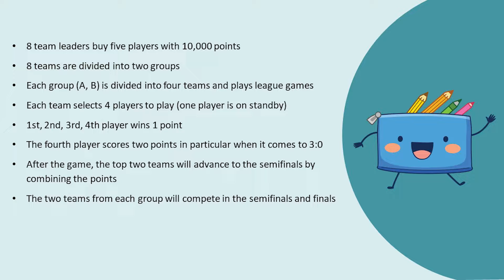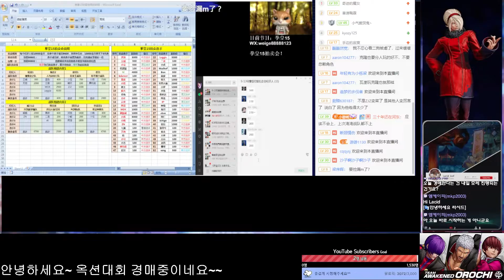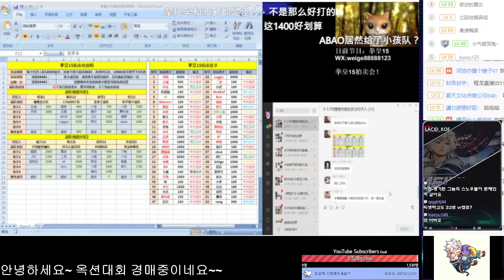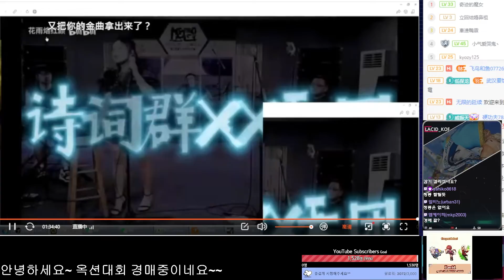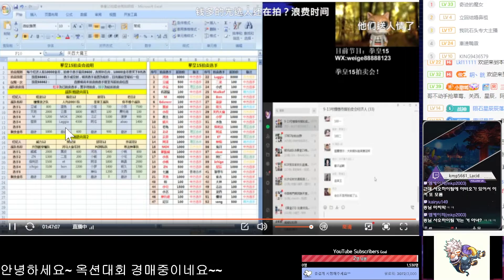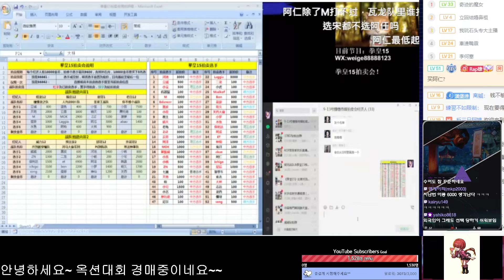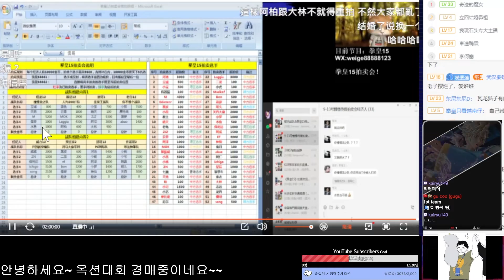KOF XV Lacid's What is Auction Team Tournament?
Introduce about auction in short

EVO2012 KOFXIII 5Th place
Asian Auction team tourney#1 1st place
The KOF Challenge IV 3rd place
EVO2022 KOFXV 4Th place
salsalplz onlinetourney 1st place
Asian Auction team tourney#3 1st place

많은 후원 부탁합니다 ^_^

안녕하세요 킹오브 파이터즈를 즐기고있는 Lacid(강명구)입니다
이번에 킹오브15가 새로 나와서 재미있게 하고있습니다
같이 오셔서 즐겨주시면 감사하겠습니다 열심히할게요 ^0^

Hello guys I'm Lacid play the king of fighters for fun
This time new relese KOFXV
Let's enjoy watching with my streaming i will do my best
Thanks!

こんにちはKOFを楽しんでいるLacidです。
一緒に来て楽しんでいただきありがとうございます。
頑張ります 。

大家好，我是 Lacid 享受 KOF。
謝謝你來和我們一起玩。
我會盡力而為 。

Hola, soy Lacid disfrutando de KOF.
Gracias por venir y disfrutar .
Haré mi mejor esfuerzo.

【한글】KOF XV
【ENG】KOF XV
【ESP EU】KOF XV
【ESP】KOF XV
【繁體中文】KOF XV
【简体中文】KOF XV
【FRA】KOF XV